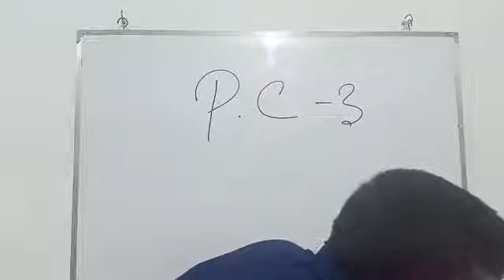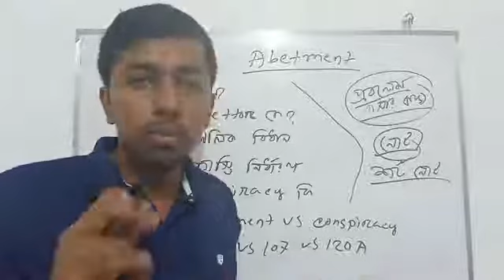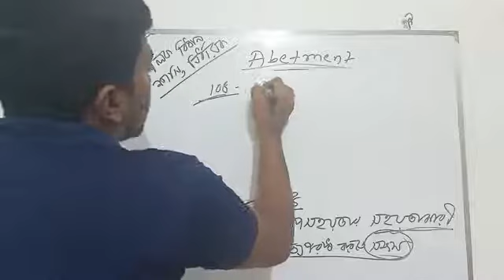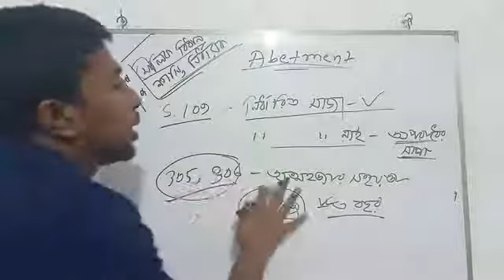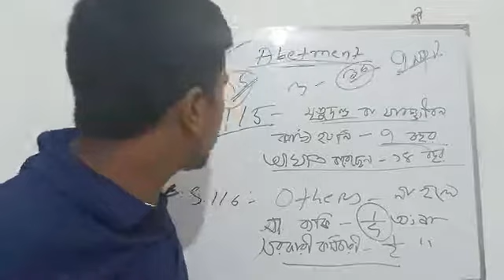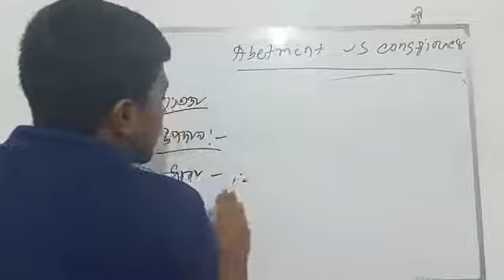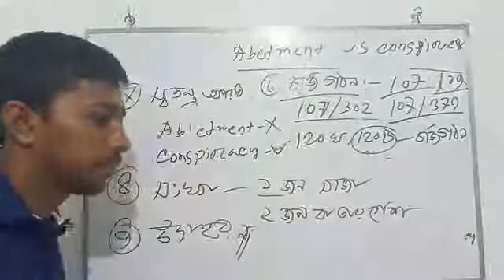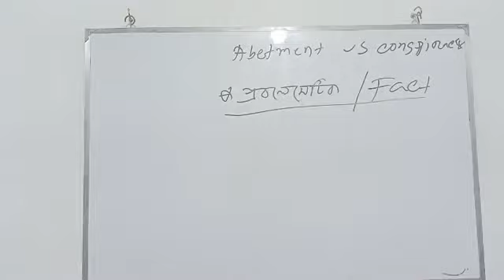দন্ডবিধি লেকচার- ২ (Abatement- লিখিত প্রস্তুতি)